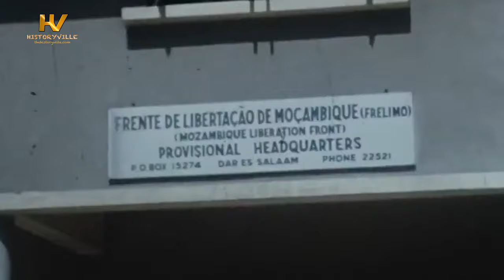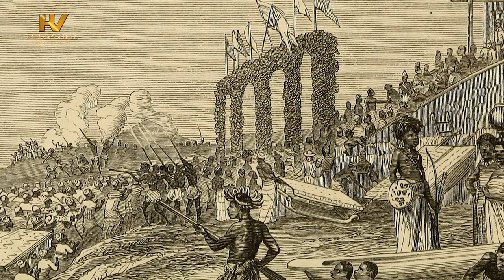Samora Machel: A Luta Continua!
How the first president of Mozambique, Samora Machel fought Portuguese colonialism and South African apartheid.

TIMESTAMPS

00:00 Intro

01:00 Who was Samora Machel?

03:08 Revolutionary Journey

05:02 Mozambique’s Road to Independence

07:34 A Luta Continua: The Struggle Continues

09:09 Samora Machel’s Fight against South African Apartheid

13:28 Samora Machel’s Death

16:37 Samora Machel’s Legacy

18:38 Next Video